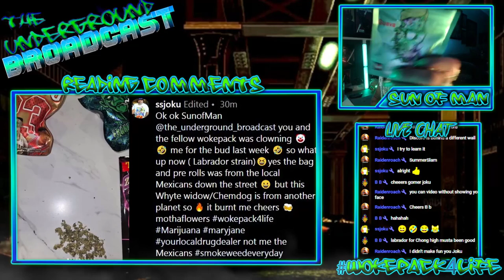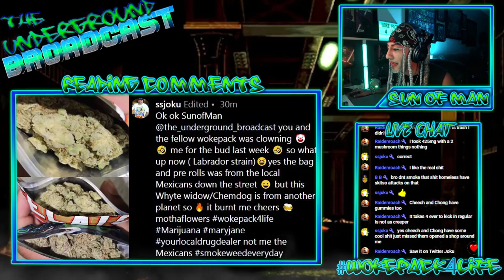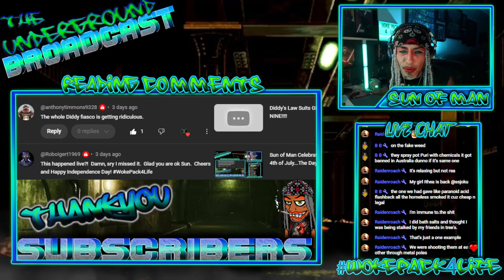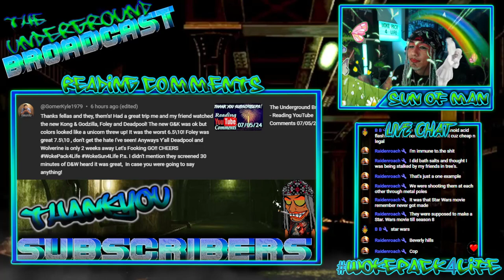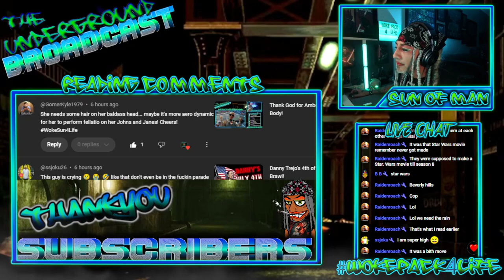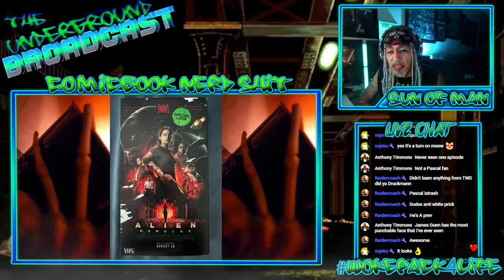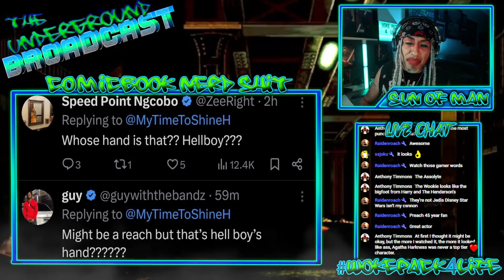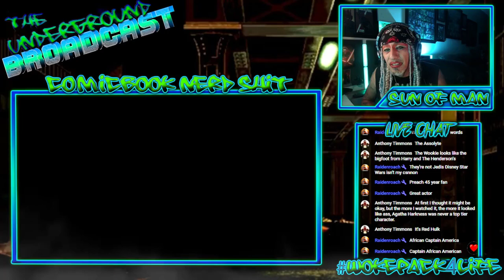The Underground Broadcast #22 - More Deadpool Leaks, The Acolyte Review & More Drunk Nerd News!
CHAPTERS
00:00 Start
05:15 Reading YouTube Comments
48:38 Shelly Duvall Remembered
52:22 Tobey Maguire Downgrades His Dates!
56:32 Stormy Daniels is Pissed!
1:00:02 Bhad Bhabie Domestic Abused
1:03:44 Puff Diddy Keeps Going!
1:11:38 The Last of Us Season 2 Set Leaks
1:17:33 House of the Dragon Review
1:24:47 The Boys Review
1:30:24 Booster Gold RUMOR
1:33:21 Superman Set Leaks
1:44:06 Alien Romulus joins the Popcorn Wars!
1:47:28 The Acolyte Review
2:03:00 Spider-Man Noir Details
2:06:53 Agatha All Along is almost here
2:10:06 Captain America's Brave New Trailer
2:23:56 Deadpool And Wolverine Leaks